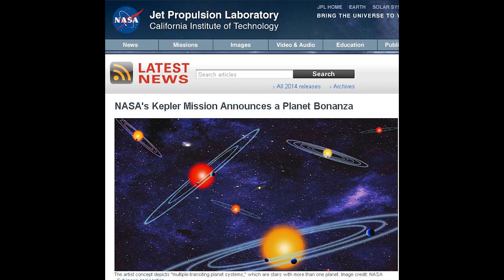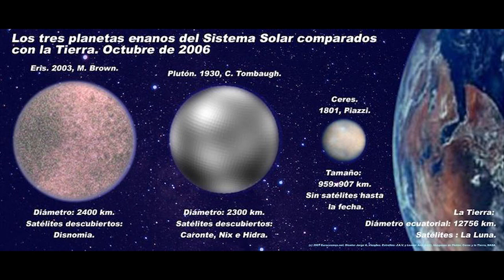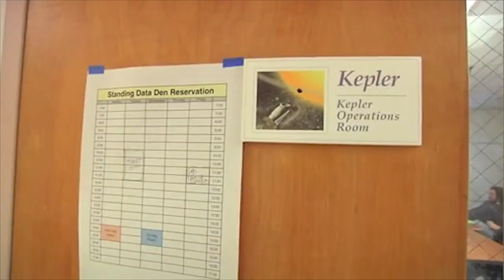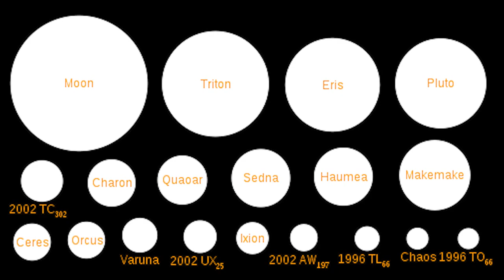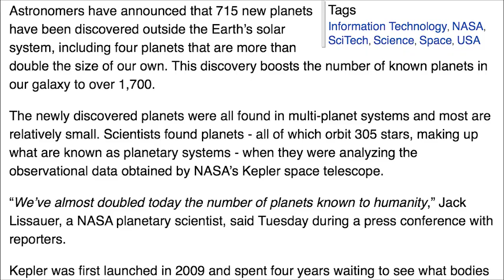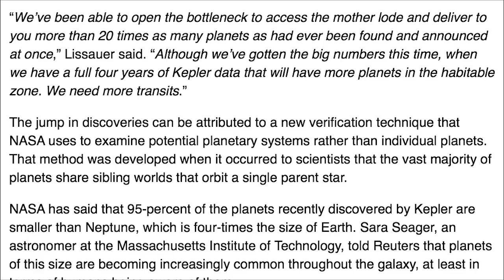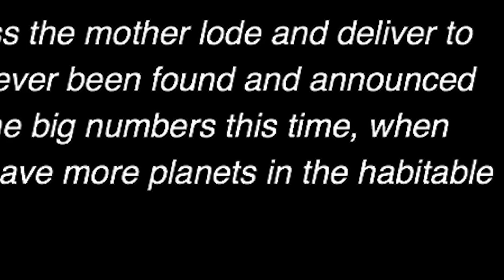NASA finds 715 NEW PLANETS.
I am announcing that NASA and Professional Unified Scholaristic science has divinated 715 new planets in our home Galaxy, the Milky Way. You got enough honey, sugar? 2003 we had Zero. 2013 we had 1000. Now we have 1715 alien exoplanets. Do they have life? Is their water like our water? Do they have soda pop? This is a cool subject. So let your imagination fly and lets go to the new Goldilocks Zone!

"4 new Planets have water and THORNEWS officially* guesses life." -  THOR

Astrometry and celestial mechanics are fun!

Hey, Mikey Brown what say you, yo?
Oh, and Ms. Amy 'Natasha Elvira' Mainzer 2.

The Sun
Planetary systems
Stars
Interstellar medium (ISM), nebulae
The Galaxy
Galaxies
Cosmology
Resolved and unresolved sources as a function of wavelength
and all that shit!

Accretion disk theory in your face!